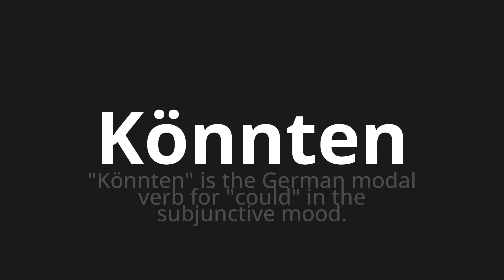How to pronounce Könnten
Master the Pronunciation of 'Könnten which means could' - which means : "Could" are the German modal verb for "could" in the subjunctive Mood. 📝 with @PronunciationGerman 🎓🗣️ - [Your Guide to German]

Learn to pronounce 'Könnten' perfectly in German with our easy and engaging tutorial by @PronunciationGerman! 📖📽️ In this comprehensive video, we provide you with native speaker examples 🗣️👂 and phonetic breakdowns 🎵 to ensure you get the pronunciation just right.

How to say Might in German